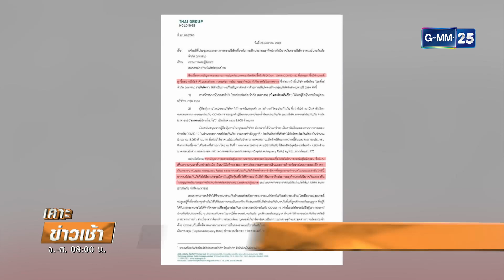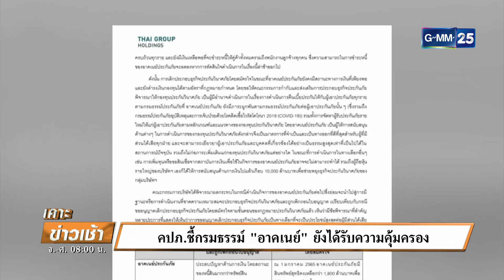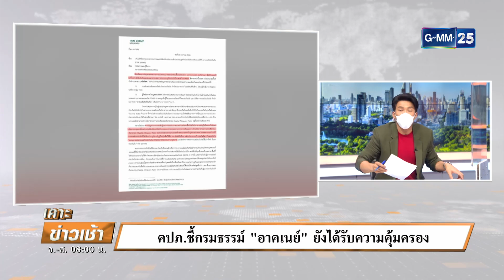คปภ.ยังไม่อนุมัติ “อาคเนย์ประกันภัย” เลิกกิจการ | เคาะข่าวเช้า | GMM25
เมื่อวานนี้กลายเป็นประเด็นใหญ่ หลังบริษัทเครือ ไทยกรุ๊ป โฮลดิ้งส์ จำกัด (มหาชน) หรือ TGH ได้ทำหนังสือแจ้งตลาดหลักทรัพย์เกี่ยวกับการเลิกประกอบธุรกิจบริษัท อาคเนย์ประกันภัย จำกัด (มหาชน) หลายคนกังวลว่า แล้วที่ตัวเองทำประกันกับอาคเนย์ไว้ จะเอายังไงต่อ ล่าสุด คปภ.ออกมาย้ำว่า ยังไม่อนุมัติ “อาคเนย์ประกันภัย” เลิกกิจการ
LIVE เคาะข่าวเช้า ทุกวันจันทร์ - ศุกร์ เวลา 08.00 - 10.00 น. ทางช่อง GMM25